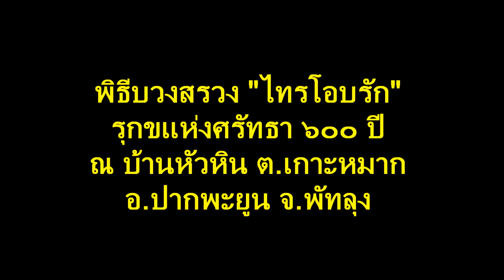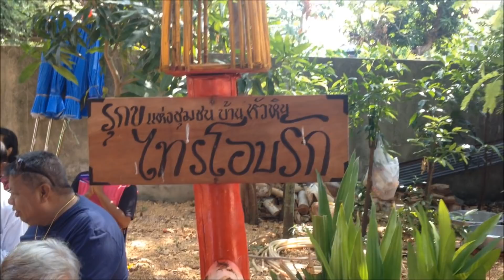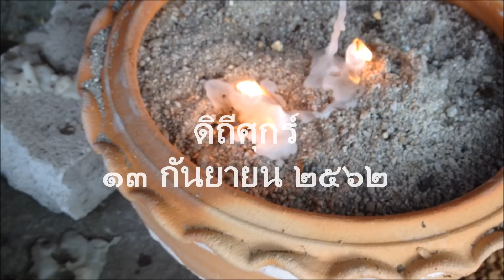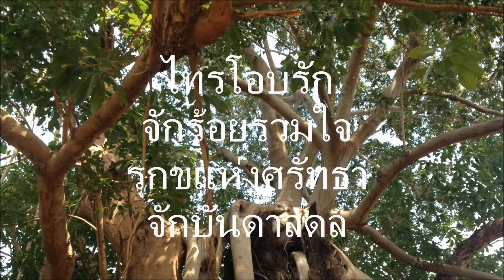ขนลุกซู่ !? ดูพิธีบวงสรวง ไทรโอบรัก รุกขแห่งศรัทธา ณ บ้านหัวหิน จ.พัทลุง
ประวัติศาสตร์ชุมชน...ที่จะเกิดขึ้นไม่บ่อยนัก!
พิธีพราหมณ์ บวงสรวงต้นไม้ใหญ่ ไทรโอบรัก รุกขแห่งศรัทธา คู่ชุมชนบ้านหัวหิน
ในงาน เปิดประตูสู่หัวหิน ถิ่นเกาะหมาก เมืองลุง (13 ก.ย. 62)
สืบสานความเชื่อศรัทธา วิถีชนคนลุ่มเลสาบ และพัฒนาพื้นที่ท่องเที่ยวเชิงอนุรักษ์
นี่คือ "ต้นรักใหญ่" ที่อยู่คู่ชุมชนบ้านหัวหิน กลางทะเลสาบสงขลา
โดยมี ต้นรัก ต้นไทร ต้นเลียบ มาขึ้นอยู่คู่กัน แผ่กิ่งก้านให้ร่มเงา
กลายเป็น "พื้นที่ชีวิตของชุมชน" มาตั้งแต่อดีต...
สืบถามความเป็นมา จากผู้สูงวัยในชุมชน บอกเล่าว่า เห็นกันมาตั้งแต่รุ่น ปู่ย่าตาทวด
ที่มาบุกเบิกพื้นที่แห่งนี้เป็นที่นา โดยเว้นต้นรักสูงใหญ่ต้นนี้ไว้ ด้วยความเชื่อว่า...
ต้นไม่ใหญ่ เป็นที่สถิตของรุกขเทวดา หรือนางไม้
จึงสันนิษฐานเบื้องต้นว่า ต้นรักใหญ่แห่งนี้ น่าจะมีอายุกว่า 600 ปี
พร้อมๆกับการก่อเกิดของชุมชนบ้านหัวหิน-แหลมกรวด
ในส่วนของรากไทร ที่ค่อยๆงอกลงมาเหมือนสายน้ำไหล โอบอุ้มต้นรักโบราณไว้
ดูมหัศจรรย์แห่งธรรมชาติ จึงได้ตั้งชื่อจุดเช็คอินแห่งนี้ว่า "ไทรโอบรัก"
ทางกลุ่มท่องเที่ยว ได้พัฒนาพื้นที่นี้ไว้เป็นมรดกชุมชน และต่อยอดเป็นจุดท่องเที่ยว
ได้รับความสนใจจากนักท่องเที่ยวทั้งไทย และต่างชาติ (ชาวจีนมาเลย์)
บ้างก็มาชมความมหัศจรรย์แห่งธรรมชาติ บ้างก็มาขอโชคลาภ ซึ่งก็มีผู้ที่สมหวัง
แล้วกลับมาผูกผ้า 7 สี บริจาคทุนทรัพย์ในการปรับปรุงพื้นที่อย่างต่อเนื่อง...
โครงการพัฒนาพื้นที่ท่องเที่ยวชุมชนเชิงอนุรักษ์ โดย กลุ่ม กรวด หิน (รักษ์) ดิน เล
มีโครงการจะนำเสนอ ต้นไม้ใหญ่ ไทรโอบรัก ณ บ้านหัวหิน จ.พัทลุง เพื่อคัดเลือกเป็น
"รุกข มรดกของแผ่นดิน ใต้ร่มพระบารมี" โดย กระทรวงวัฒนธรรม ในโอกาสต่อไป.
"ไทรโอบรัก จักร้อยรวมใจ รุกขแห่งศรัทธา จักบันดาลดล"
บันทึกวิถีชุมชน : บ้านหัวหิน-แหลมกรวด ต.เกาะหมาก อ.ปากพะยูน จ.พัทลุง
โดยวิถีท่องเที่ยว : กรวด หิน รักษ์ ดิน เล : เที่ยวหัวหิน ถิ่นเกาะหมาก